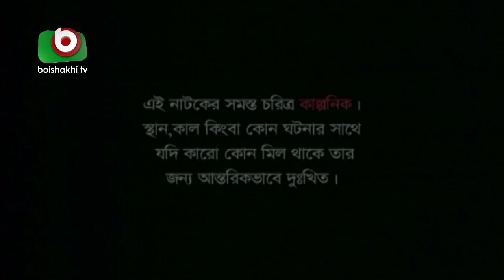কমেডি নাটক - Borishaler Pola Koti Taka Tola | EP - 05 | Zahid Hasan, Bindu, Mir Sabbir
কমেডি নাটক - Borishaler Pola Koti Taka Tola | EP - 05 |
Cast: Mir Sabbir, Zahid Hasan, Afsana Ara Bindu, Khairul Alam Sabuj

Also Check Another Episode:
✓ Borishaler Pola Koti Taka Tola | EP - 05 ►